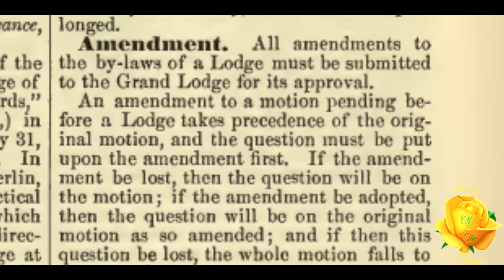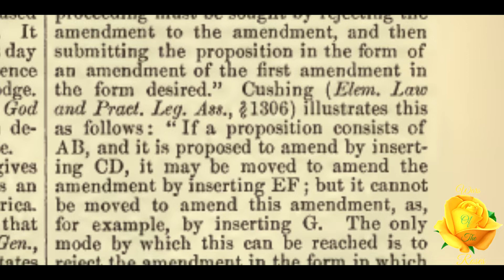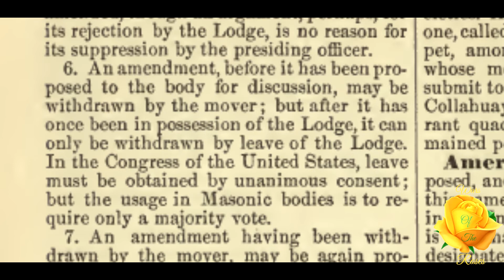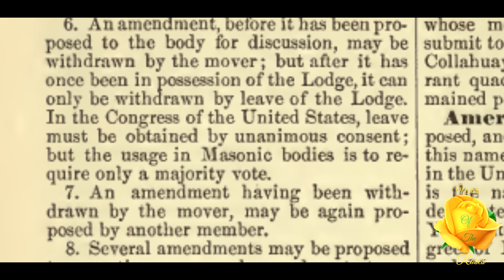Amendment: Encyclopedia of Freemasonry By Albert G. Mackey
“All amendments to the bylaws of a Lodge must be submitted to the Grand or Provincial or District Lodge for its approval." This is, Amendment, Encyclopedia of Freemasonry By Albert G. Mackey